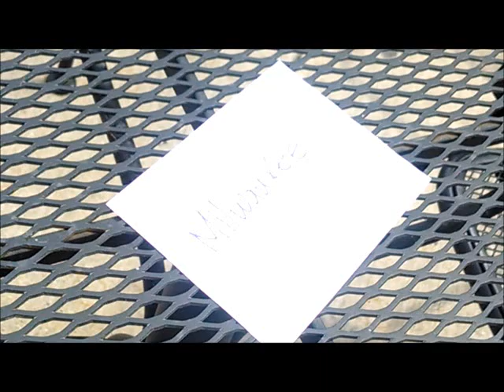Keiz Vantosh - "Searching for Perfect" (CHAPTA III)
With my name being pronounced "Keys"; I give my first shot at playing the piano as I work to create a video for "Searching For Perfect"; which will be an official track taken from my 3rd independent project entitled CHAPTA 3 which features other tracks with me playing the piano and showing both lyrical and intellectual ability as an multi talented artist!